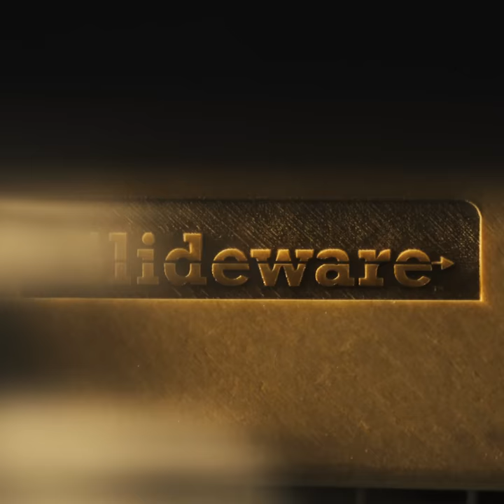The Not-So-Lazy Susan is easy to install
The Not-So-Lazy Susan was designed to be installed into a new or existing kitchen.  The quick-fit hardware allows for simple, hassle free installation and lifetime use.